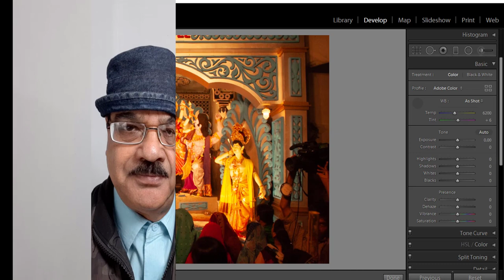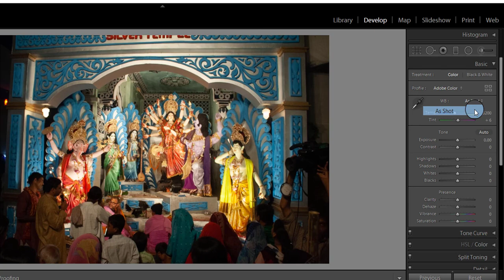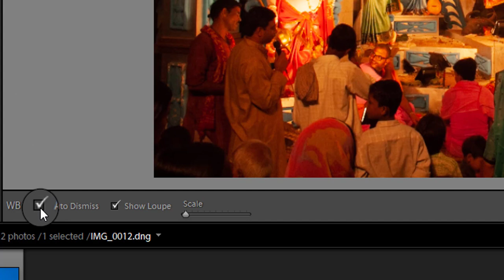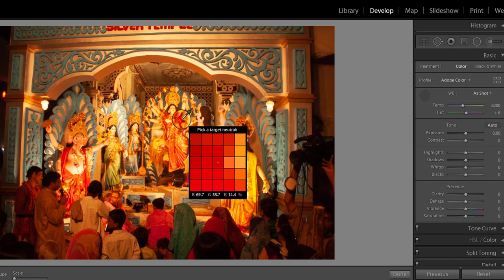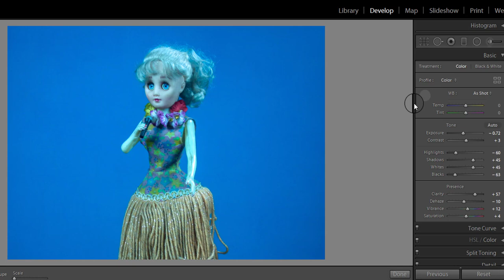How to do White balance in lightroom | Hindi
In this tutorial you will learn how to do white balance in Lightroom